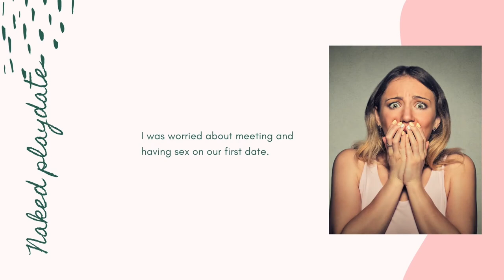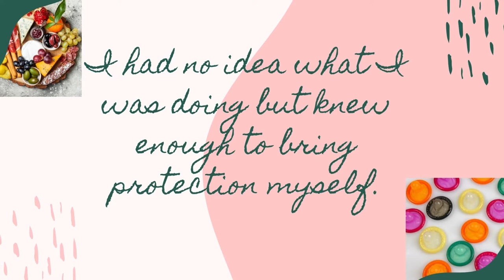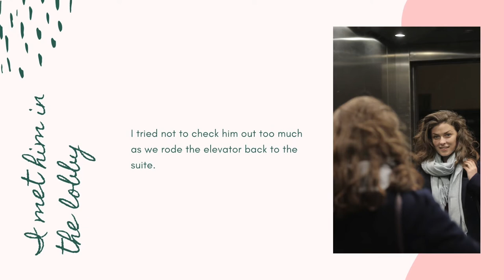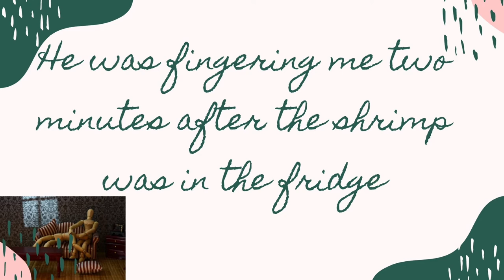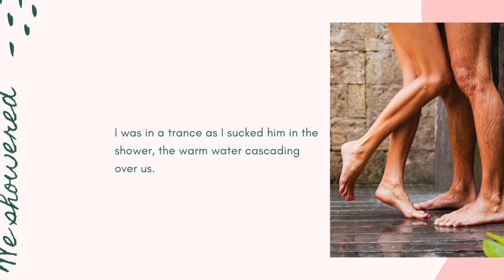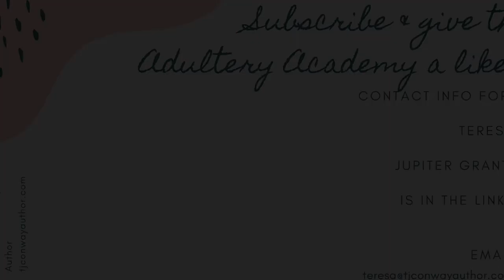Adultery and Losing My Second Virginity - My first naked playdate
The video recounts my first sex date as an adulteress. Within the community, refer to the first sex date outside of marriage as losing your second virginity. In my case, I'd gone nine years without sex before I cheated for the first time.

Where to find Teresa –

Give me a Kik at - teresajconway

Where to find Jupiter -

To discuss a potential project and get a quote, contact Jupiter Grant or @GrantJupiter on Twitter.